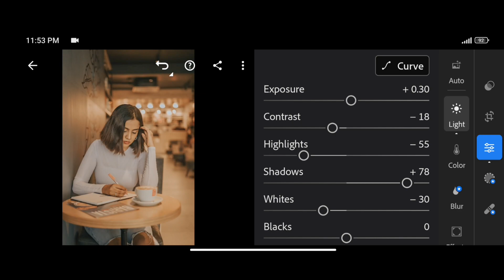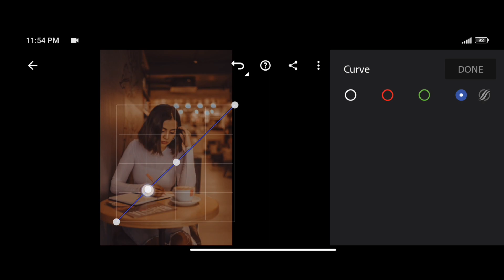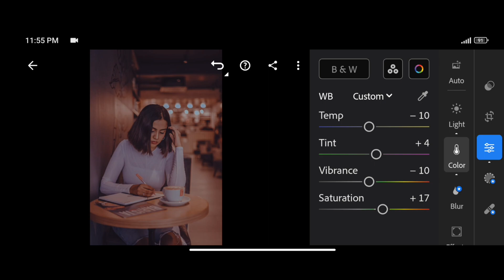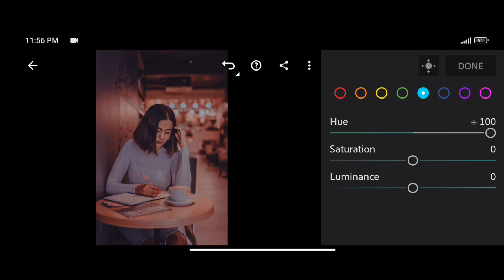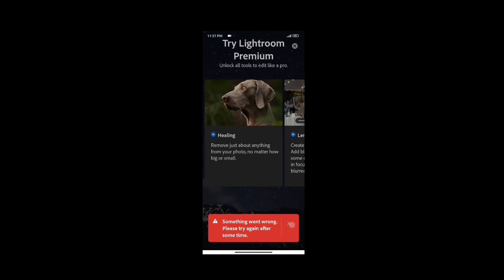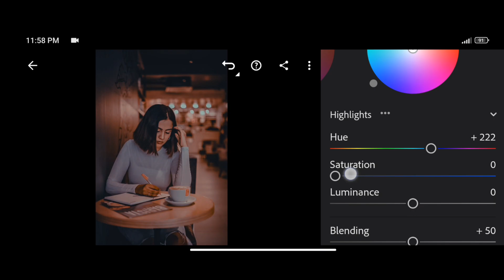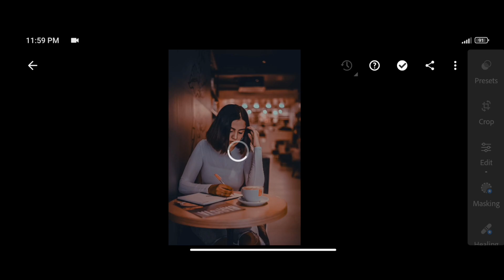Indoor Plants Preset Editing Lightroom Mobile YouTube Tutorial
Transform your indoor plant photos with this step-by-step Lightroom Mobile tutorial! 🌿📸 In this video, I guide you through the process of applying a custom preset to enhance your indoor plant images. From adjusting exposure to fine-tuning colors, discover the secrets to stunning plant photography.

🌈✨ Don't forget to download the preset linked below and let your indoor jungle thrive! 🌟 LightroomMobile IndoorPlants PhotoEditingTutorial"